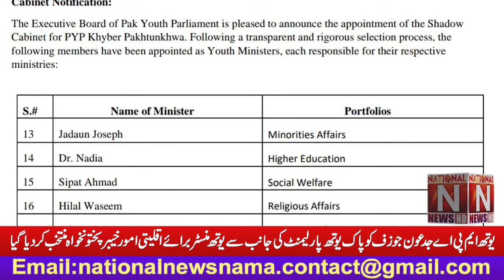Youth MPA Gideon Joseph was elected as Youth Minister for Minority Affairs Khyber Pakhtunkhwa.